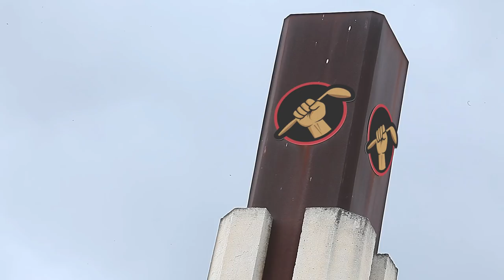Испанская кухня. Sepia a la planca con salsa verde y salsa special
Вам понадобится:
каракатицы – 1кг
оливковое масло extra virgen 3 ст. л.
Соль 1/4ч.л.

Для соуса
РАФИНИРОВАННОЕ оливковое масло 200мл
Горчица сладкая – 1-2 ч.л.
Лимон 1/2шт
Перец болгарский 50г
Перец чёрный/соль по вкусу

Произведение «Испанская кухня. Sepia a la planca con salsa verde y salsa special» созданное автором по имени Дмитрий Fresco, публикуется на условиях лицензии «Attribution-NonCommercial-NoDerivs» («Атрибуция — Некоммерческое использование — Без производных произведений») 3.0 Непортированная.